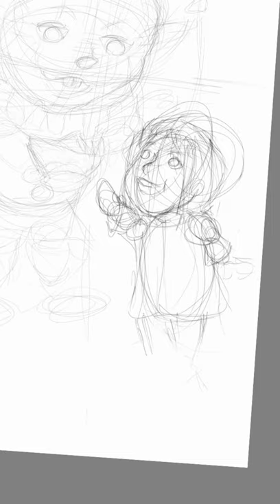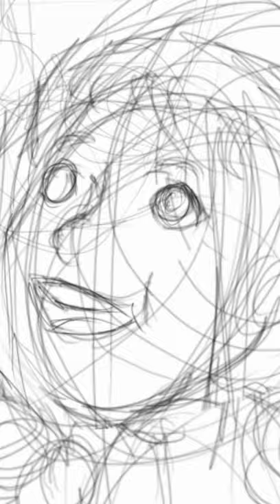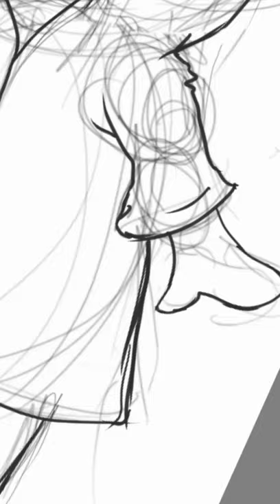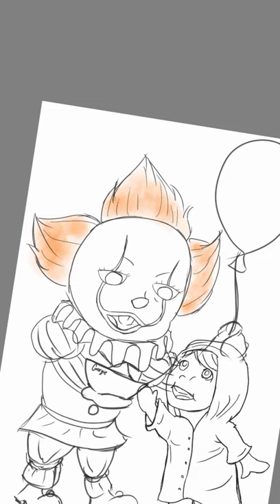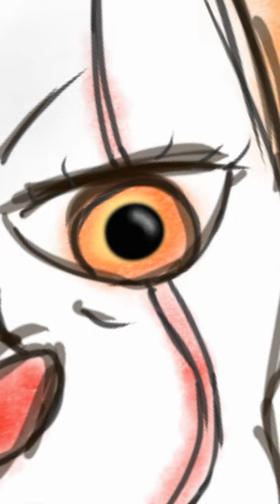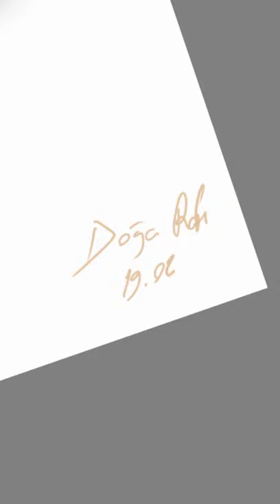"AŞAĞIDA HEPİMİZ UÇUYORUZ" ("We All Float Down Here")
Normally I know this masterpiece by Stephen King already but I decided to watch the new movie "IT: CHAPTER ONE" couple days ago and It was awesome!! I always love demonic clowns like Pennywise!😜⠀⠀

⠀⠀ I painted fanart today and I can't wait for the "IT: CHAPTER TWO" by the way!!🎈🎪⠀⠀